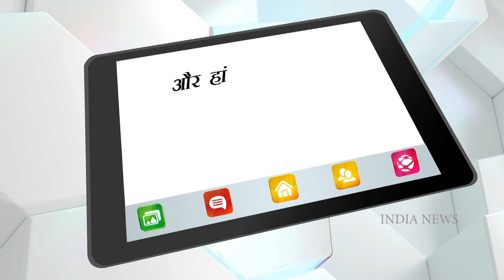Kushinagar में Shaadi के रंग में भंग कुएं में गिरने से 13 लोगों की मौत का जिम्मेदार कौन ? UP Tragedy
Kushinagar Tragedy : Who is responsible for the death of 13 people in Kushinagar after falling in the well dissolved in Shaadi's color? India News National

An accident took place in Kushinagar district of Uttar Pradesh in which 11 people are reported to have died. Actually some people were sitting on the slab of a well in a marriage ceremony. Due to the heavy weight, the slab of the well fell, due to which the people sitting on it fell into the well. People were taken to the hospital after the accident. The doctor declared 11 people there as dead. Two people have received serious injuries in the accident.

It is said that a total of 13 people have died in the accident. The District Magistrate said that "about 10 people have also been injured in this accident. The injured have been admitted to the hospital. An assistance of Rs 4 lakh each will be given to the next of kin of the deceased.

उत्तर प्रदेश के जिला कुशीनगर में एक हादसा हुआ जिसमें 11 लोगों के मरने की खबर है. दरअसल एक शादी समारोह में कुछ लोग एक कुएं की स्लैब पर बैठे हुए थे. ज्यादा वजन की वजह से कुएं की स्लैब गिर गई जिसकी वजह से उस पर बैठे लोग कुएं में जा गिरे. हादसे के बाद मुतास्सिर लोगों को अस्पताल ले जाया गया. डॉक्टर ने वहां 11 लोगों को मुर्दा करार दे दिया. हादसे में दो लोंगों को गंभीर चोटें आई हैं.

बताया जाता है कि हादसे में कुल 13 लोगों की मौत हुई है. जिलाधिकारी ने बताया कि ''इस हादसे में करीब 10 लोग जख्मी भी हुए हैं. जख्मियों को अस्पताल में भर्ती कराया गया है. मृतकों के परिजन को चार-चार लाख रुपए की सहायता दी जाएगी''.